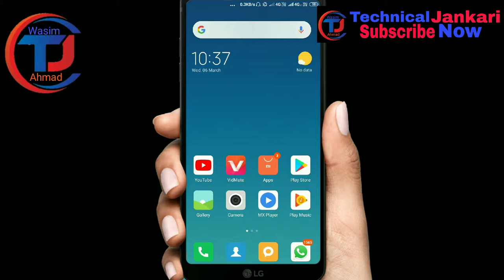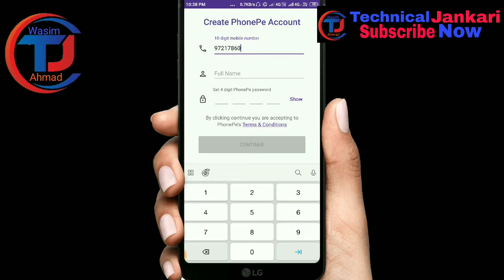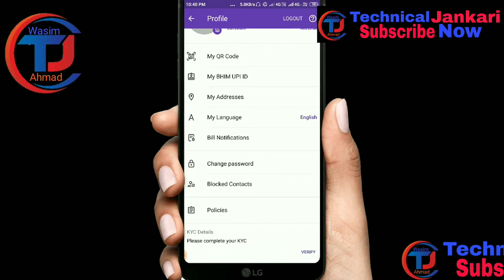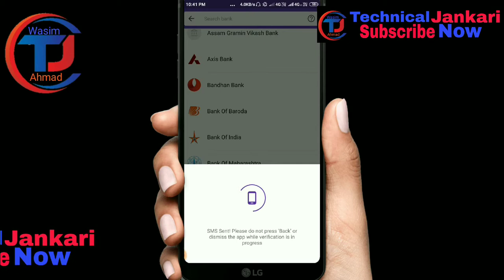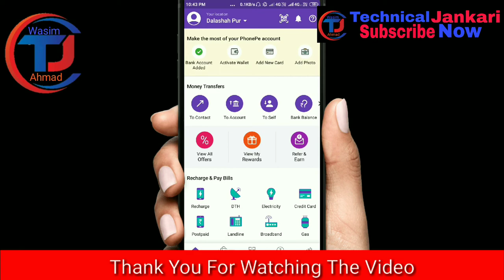Phone Pe App कैसे इस्तेमाल करे? -How to use PhonePe App (Bank to Bank Transfer UPI App)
Phone Pe App कैसे इस्तेमाल करे? -How to use PhonePe App (Bank to Bank Transfer UPI App)By
Hello दोस्तों आप सभी का मरीज यूट्यूब चैनल में बहुत-बहुत स्वागत है रुस्तम आज की वीडियो में आप लोग जानेंगे कि फोन पर को अपने मोबाइल में कैसे प्रयोग करें उसका अकाउंट कैसे बनाएं मनी ट्रांसफर कैसे करें और बहुत कुछ रिचार्ज कैसे करें इस तरह की बहुत सारी जानकारियां आपको दी जाएंगी दोस्तों अगर वीडियो पसंद आए तो लाइक करिएगा कोई भी सुझाव आपका तो कमेंट करिएगा दोस्तों अगर आपने अभी तक हमारे चैनल को सब्सक्राइब नहीं किया है तो प्लीज चैनल को सब्सक्राइब जरूर करें. ! ;;;;